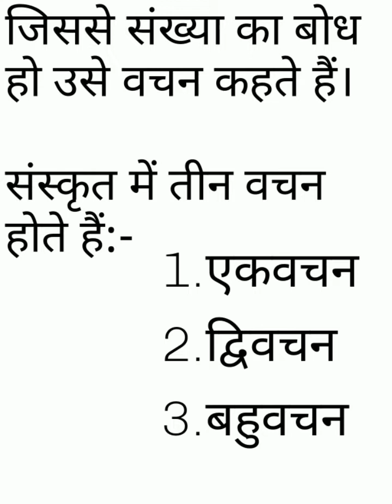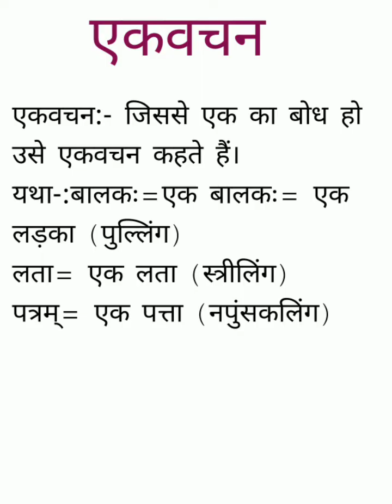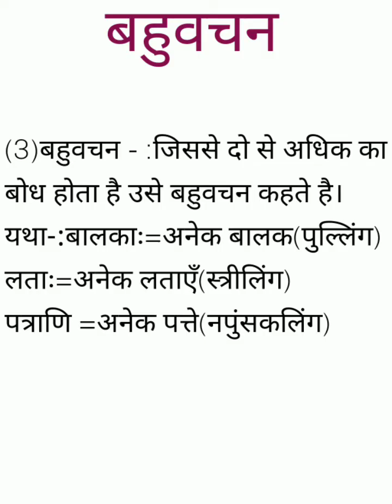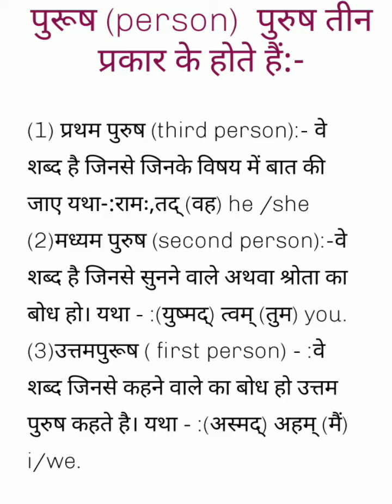संस्कृत वाक्य निर्माण । लिंग । वचन । पुरुष।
संस्कृत में वाक्य निर्माण के लिए कुछ बातें लिंग,वचन, पुरुष, धातु,लकार, विभक्ति के प्रत्यय की जानकारी होना
जरूरी है।
लिंग,वचन, पुरुष के बारे में जान चुके हैैं। अगले विडियो मैं धातु,लकार, विभक्ति के बारे में जानेगें।